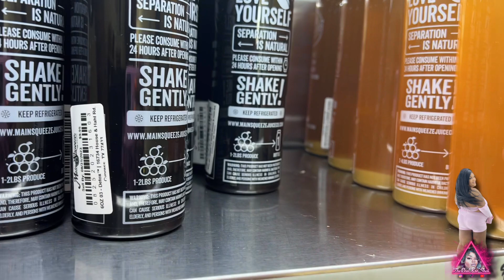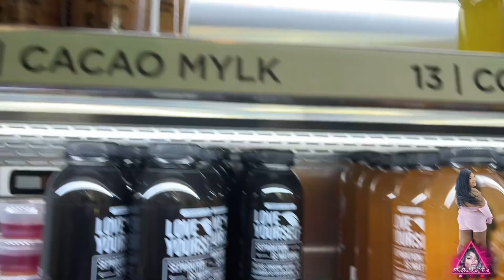STARTING MY DAY EARLY AT COURT 🙃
Wassup KPNation , its ya girl! Back again with another Bangerrrrrr!!